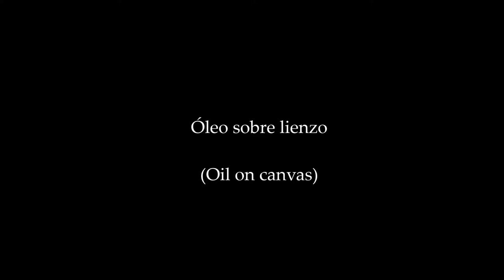Tigre, óleo sobre lienzo / Tiger, oil on canvas